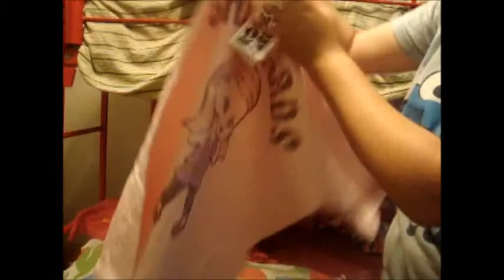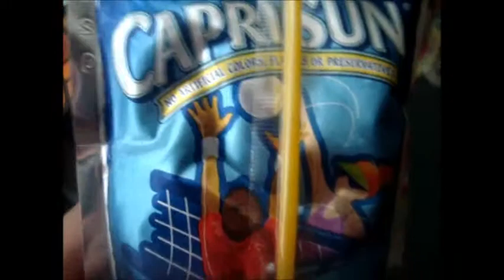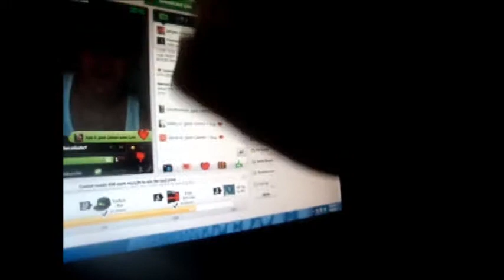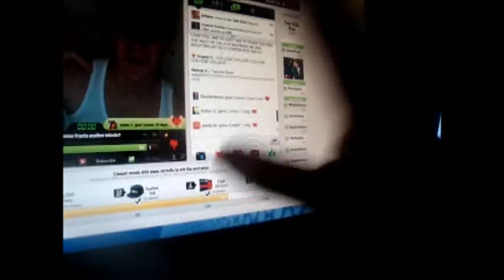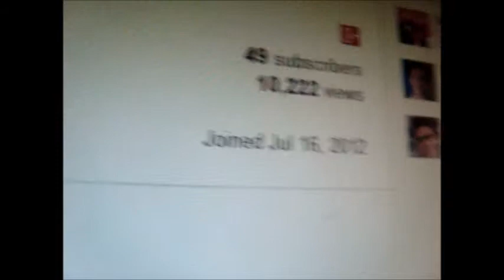Shaycarl T Shirts